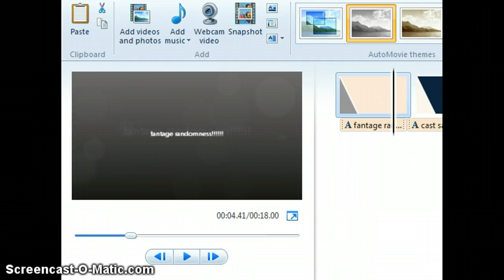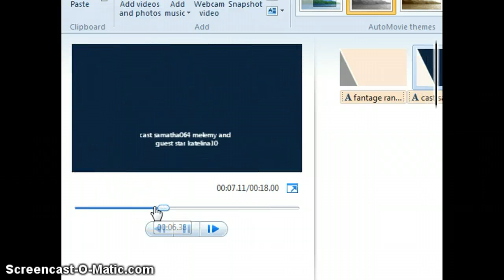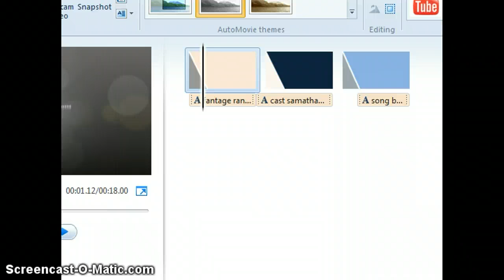fantage random part 2